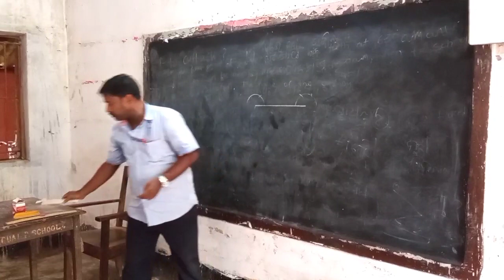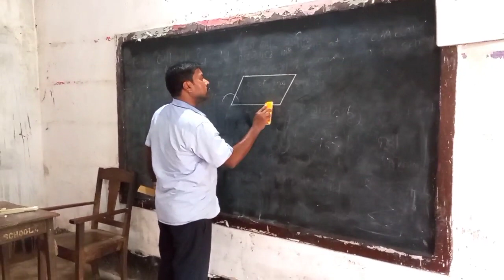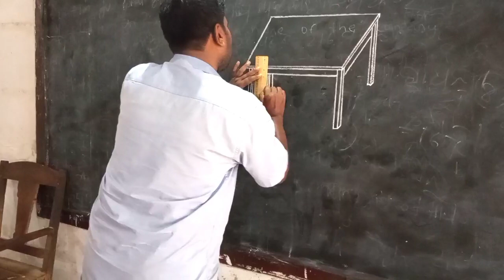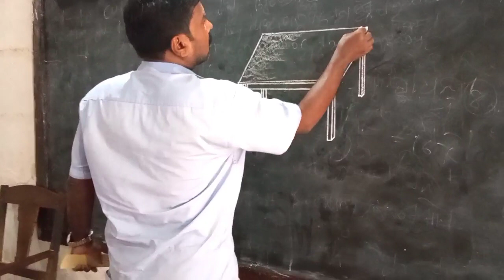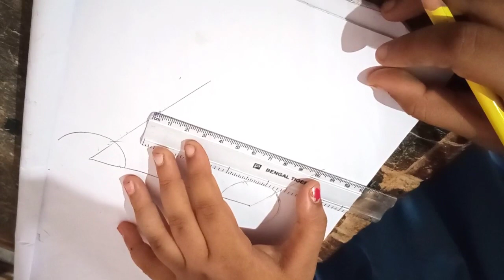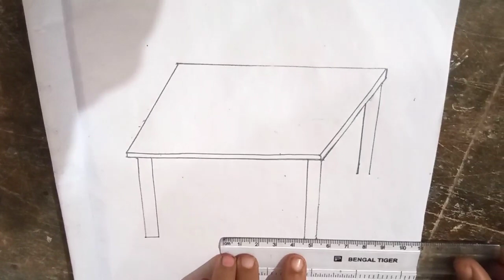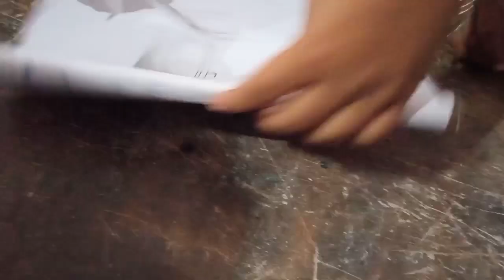How to draw table step by step very easy for school students & an art teachers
I hope you enjoyed this video and you will draw at your school